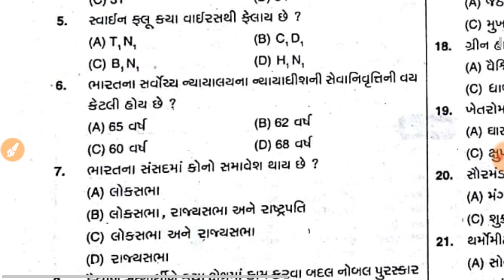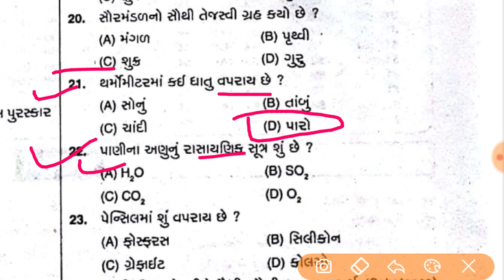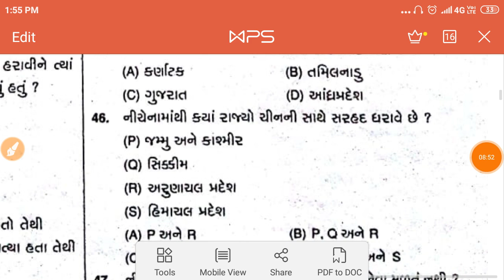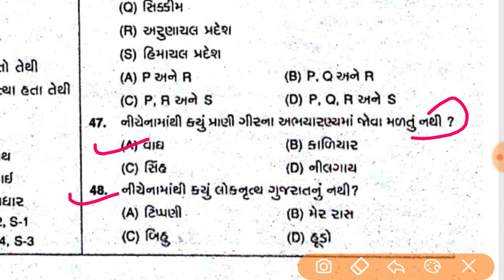Police constable bharati 2020|police constable model paper|police constable test paper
1) police constable old paper solution
2)Gujarat police previous year paper pdf
3) gujarat police constable 2020 model paper
4)police constable mock test 2020
5) police constable practice paper 2020
6) police constable practice exam
7) police constable.prshno
8) police constable prashn set
9) police constable exam 2020
10) police constable exam paper gujarat 2020
11) police bharati 2020
12) police bharati 2020 gujarat
13) police bharati question paper 2020
14) police bharati syllabus 2020
15) police bharati exam date 2020

Aa Chanel upar roj gujarat government ni varg 3 ni parixa mate na model paper ,solution paper,exam date ,bharati news,reasoning,g.k,question bank,tet,tat,talati,binsachivalay,conductor ,dyso,nayab mamalatdar,gpsc, ni parixa exam ni preparation karavama aave che so. Subscribe our Chanel for more videos .By always happy